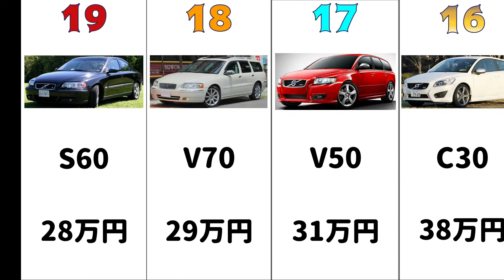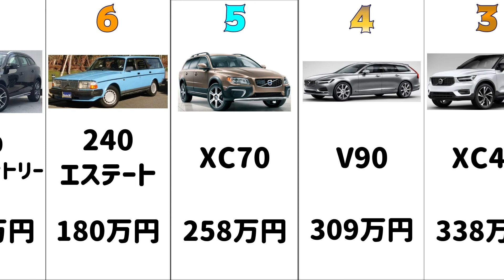【ボルボ】中古価格TOP16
今回は【ボルボ】を2022でランキングにしてみました。